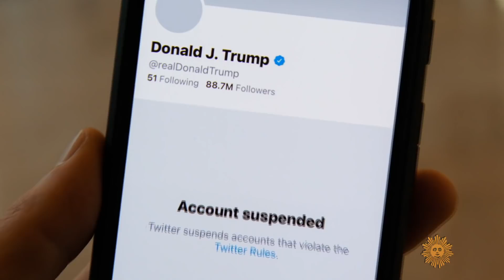Democracy under siege: How this week will be remembered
Correspondent Lee Cowan puts the past week's tumultuous events in Washington, D.C., including the violent storming of the U.S. Capitol Building, into perspective.